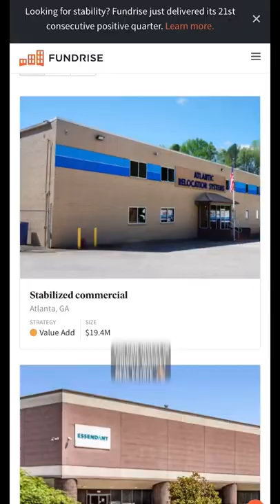Real Estate Investing Is NOT Passive🏚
Secret Real Estate Investors WONT tell you🤐